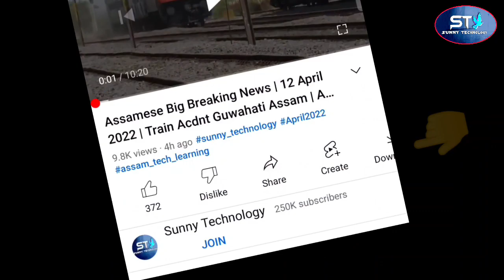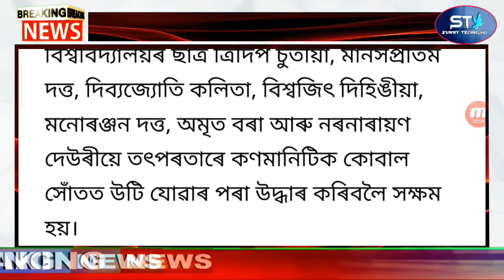Assam Lockdown News 2023 | Himanta New Lockdown SOP | Assamese Latest News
Assamese Big Breaking News | 27 December 2022 | Himanta New Lockdown SOP | Assamese Latest News

Covered Topics:
1.Assamese News Today Live
2.Assamese News
3.Assamese
4.Today Assamese News
5.Assamese News Live
6.Himanta Biswa Sarma Daily Top News
7.Assamese Morning News Today
8.Assamese Latest News Today
9.Assamese Very Important News Today
10. 27 December Assamese News Today
11.Assamese News Today 27 December 2022
12.Breaking News Assamese
13.News Live Assam
14.Assamese Big Breaking News
15.Assamese News Today 27 December 2022
16.SunnyTechnology Top News Today
17.Assamese Breaking News
18.News Today Assam
19.Breaking News Assam
20.SunnyTechnology